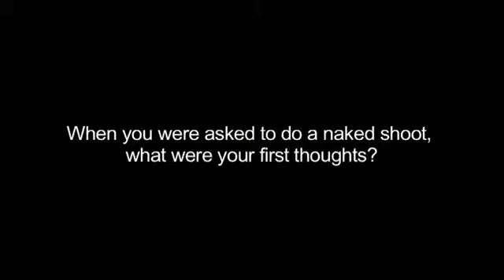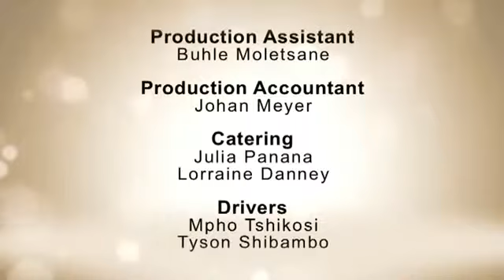Glambition - The Naked Episode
This is episode 4 of Jo-Ann Strauss' new talk show, Glambition, called 'The Naked Episode'. Women talk about nudity or posing nude, but these scenes do not contain any nudity. Look out for my interview and behind the scenes feature.